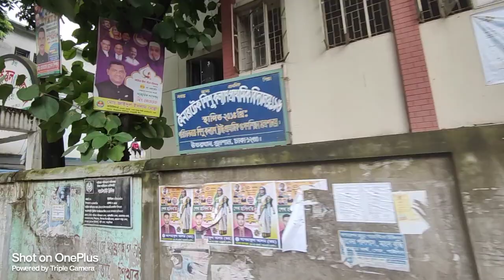বাগান বাড়ির জন্য ২০ কাঠা জমি Land FOR sale in moinertech uttarkhan Dhaka city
উত্তরায় অথবা উত্তরার আশে-পাশে বাগান বাড়ী / বাড়ি করারজন্য  জমি খুজছেন?
Home care Property Services দিচ্ছে আকর্ষণীয় মূল্যে  ৩০ ও ২০ ফিট রোডের সাথে  এই  ২০ কাঠা জমি

আমাদের অফিসিয়াল ফেইজবুক পেজে লাইক দিয়ে আমাদের সাথে থাকুন:
Facebook/home Care property   services.

বিস্তারিত: Land FOR sale in uttarkhan moinertech Dhaka city word no 46 # 20 কাঠা জমি বিক্রি homecarepropertyservic 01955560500
প্র্পার্টি আইডি:  উঁচু  গাছ গাছালি সহ জমি  বিক্রী।
মুল্য: 12,50,000/- মোট দাম  ( আলোচনা সাপেক্ষে)
লোকেশন: উত্তরা আব্দুল্লাহপুর থেকে সামান্য দূরত্বে। ময়নার টেক  বাজারের পর উজান পুর রোডের মুখে নিন্নিরটেক মৌজা  উত্তর খান  অবস্তিত।
বিক্রয় হইবে: ২০ কাঠা জমি সম্পুর্ন উঁচু  জমিতে  গাছ গাছালি বিদ্যামান। ।

দিক: দক্ষিণ ও চতুরমুখী খোলা মেলা প্রাকৃতিক পরিবেশ।
সামনে রাস্তা: ৩০-২০ ফিট পাকা  রাস্তা বিদ্যমান।
রেজিস্ট্রেশন সংক্রান্ত কোন ঝামেলা নেই।  দেখতে চাইলে কমপক্ষে ১ দিন  আগে ফোন করুন।
ধন্যবাদ।০১৭১৪৭৮৮১৯২,
MD. Jahir ০১৯৫৫৫৬০৫০০
(Head of Sales)